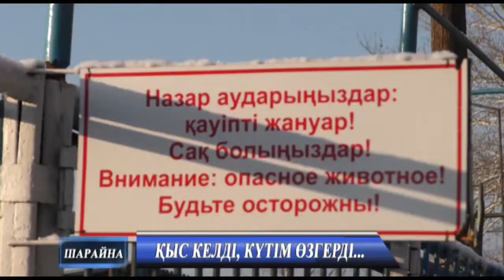Жаңалықтар 27 11 2020